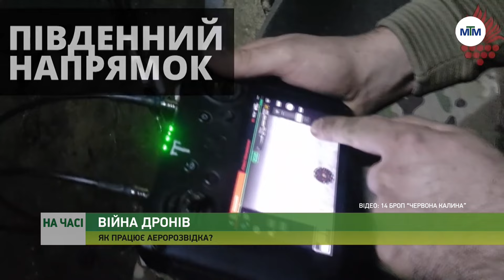На часі - Робота операторів БПЛА на Південному напрямку - 15.01.2024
Велика війна змінила не лише життя людей, а й тактику ведення бою. Зокрема, це стосується важливості роботи аеророзвідки та застосування дронів. Саме за підтримки БпЛА піхота, артилерія та інші підрозділи можуть ефективніше та з меншими втратами нищити окупантів. Як працюють оператори дронів на Південному напрямку - розкажуть наші журналісти.